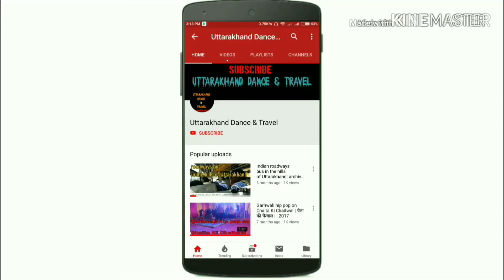ravi paliwal vlogs |vlogging |vlogit | vlogs ideas | tavel vlog |most successful vloggers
ट्रैकिंग उत्तराखंड 2019 | uttarakhand trekking | part -2 | trekking in garhwal |trekking videos |
vlogging
tavel vlog
trekking videos himalayas
trekking videos with music
trekking videos in india
trekking videos
trekking
trekking videos letest
trekking videos 2019
trekking videos hd new
uttarakhand trekking places
uttarakhand trekking hd videos
uttarakhand trekking routes
uttarakhand tracking
uttarakhand tracking hd videos
uttarakhand beauty videos
uttarakhand beauty whatsapp status
best beauty uttarakhand

motion tracking video

tracking video footage
3d motion tracking after effects
camera tracking
video tracking points
motion tracking after effects cc 2018
after effects tracker not working
motion tracking software
trekking in uttarakhand
list of object tracking algorithms

video tracking software
video tracking camera
image tracking matlab
video tracking deep learning
boujou wiki
3d camera tracking raw footage
rotoscoping practice footage
planar tracking footage
sample footage for 3d tracking
green screen footage for tracking
rope removal footages
delopt products
motion tracking after effects 2019
motion tracking examples
after effects motion tracking text
after effects track motion greyed out
corner pin tracking after effects
after effects motion tracking stabilization
trackr github
object tracking software
object tracking python
traktor python
animal detection python
multiple object tracking opencv python
object tracking deep learning
object tracking methods
object tracking tensorflow
opencv ball tracking
object tracking survey
UTTARAKHAND DANCE AND TRAVEL
In my channel you watch
Garhwali dance videos
Dhol damo dance videos
UTTARAKHAND nature videos
UTTARAKHAND mountains videos
UTTARAKHAND comdy videos
‌UTTARAKHAND news videos
UTTARAKHAND general knowledge videos
Tehri garhwal videos
Garhwali jaagar videos
Garhwali funny videos
2 day trek in uttarakhand
roopkund trekking uttarakhand
vlog video
vlog app
vlog pronunciation
most successful vloggers
vlog camera
uttarakhand trekking ban
uttarakhand treks in march
uttarakhand trekking map
trekking in tehri garhwal
most successful vloggers
types of vlogs
how to decide youtube content
how to start a successful vlog
what is a vlogger person
vlog app
how to become a vlogger and make money
vlog meaning
what vloggers do
filmora video editor apk
vlogit pro apk mod
best apps for vlog editing
filmora 9 app download
vlog star pro apk no watermark
filmorago pro apk no watermark
vllo download
add stickers to video online free
vimo mod apk
add emoji to video android
vllo download pc
kinemaster motion tracking
what is video marketing
video marketing examples
video marketing strategy pdf
video marketing 2019
video marketing statistics
different types of video content
chandrashila treks uttarakhand
vlogs ideas
dehradun trekking places
trek near haridwar
dayara bugyal trek from dehradun
kedarkantha trek article
sankri to kedarkantha trek distance
har ki dun trek route
trekking groups in uttarakhand
himalayan trek in uttarakhand
beginner trek in uttarakhand
treks in uttarakhand in october
nag tibba trek uttarakhand
easy trek
most difficult trek in uttarakhand
must do treks
uttarkashi trekking
 vlogs
camping permit uttarakhand
mtb uttarakhand
Uttarakhand tourism adventure
permission for camping in uttarakhand
treks in chamoli
trekking in uttarakhand banned
weekend treks in uttarakhand
2 day trek in uttarakhand
uttarakhand trekking ban
one day trek in uttarakhand
solo treks in uttarakhand
family trekking in uttarakhand
treks in uttarakhand in december
himalayan trek booking
surya top trek
kuari pass trek rishikesh
leh trekking packages
trekking and camping in uttarakhand
chopta trek from rishikesh
adventure sports in uttarakhand
trekking camp in uttarakhand
nanda devi national park tour package
auli to nanda devi national park distance
vlogging camera
vlogging
vlogging meaning
vlogging meaning in hindi
vlogs
vlogit
vlog pocket
vlogs meaning in hindi
vlogs meaning in English
vlogs meaning
vlogs ideas
vlogs definition
vlogs synonyms
vlog music
vlogger
vlogger music
vlogger ideas
vlogger meaning
vlogger in hindi
vlogger in English
vlogger definition
vlogger in india
vlogger in usa
vlogger
how to make a vlog
how to make a vlog on your phone
how to make a vlog intro
how to make a  tavel vlog
how make a food vlog
how to make a  running vlog
vlog editing tutorial hindi
vlog video editing kinemaster
vlog editing kese kare